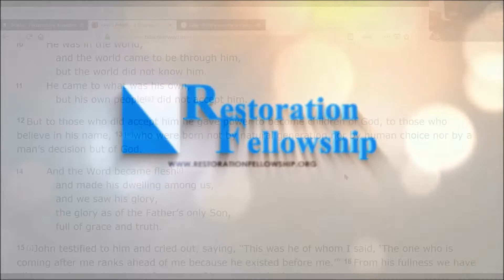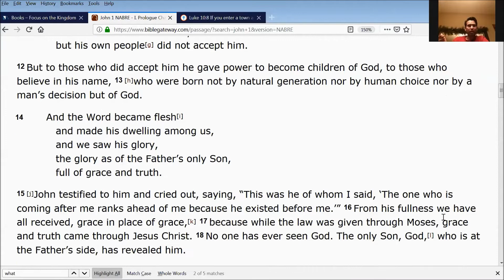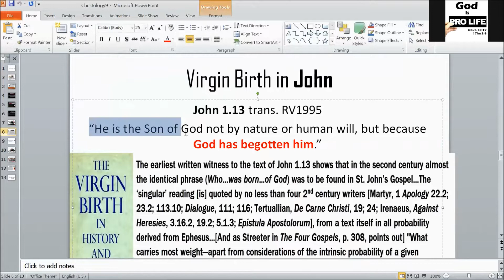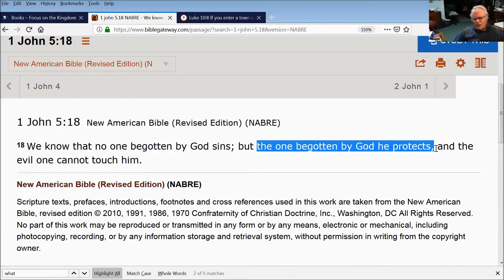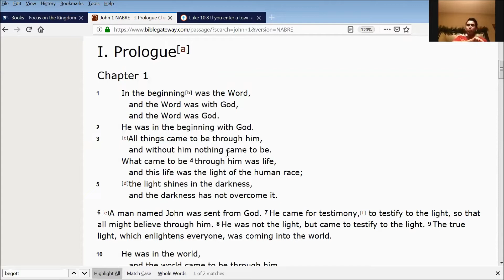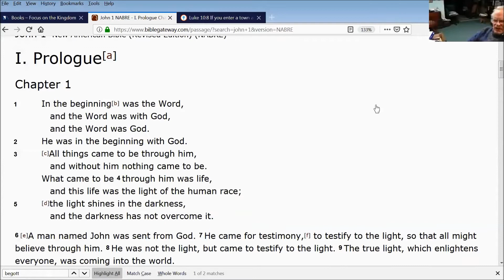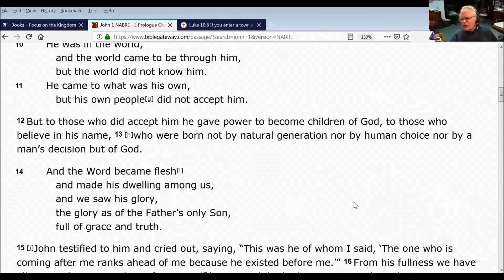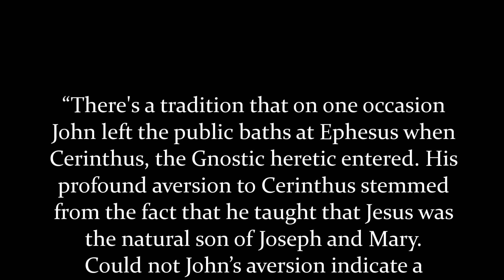The beginning of the ministry of Jesus or his virgin birth? John 1 prologue